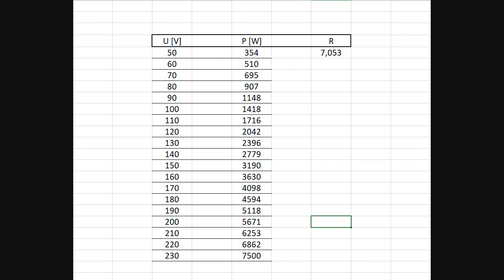Energetická krize #8: Akumulační nádrž v létě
Tohle video vzniklo na základě dotazu diváka. Akumulační nádrž v zimě natápí krbovou vložkou, v létě ji chce dotápět solárními panely.

Co dál? Na tomhle kanálu najdeš nějaký cestování, stavbu nebo opravy lodě podomácku, starý Škododovky, Volkswagen T3 Syncro, offroad, sem tam asijskou kuchyni, retro techniku nebo hry a hlavně naše faily!

Podle témat seřazeno do playlistů:
80's & 90's retro tech - naše starý hračky (telefony, počítače, modelová železnice)
Volkwagen - naše Syncro, cestování, offroad